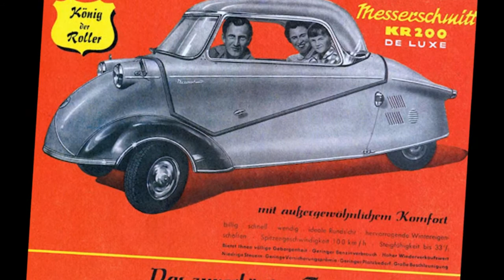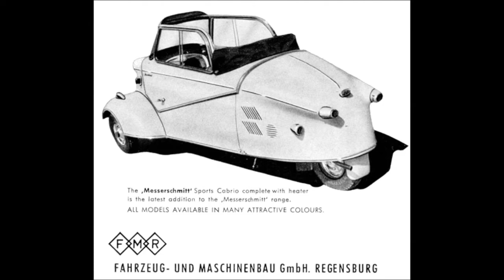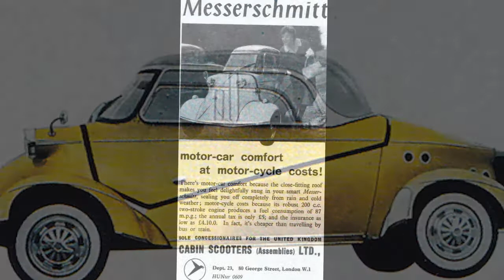MESSERSCHMITT - A HISTORY THROUGH CAR BROCHURES